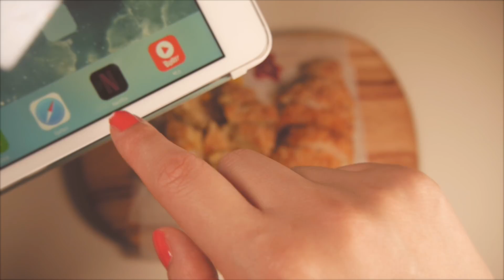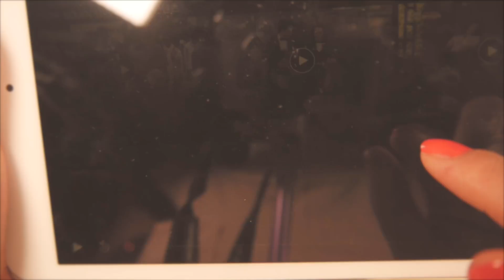ASMR. Beer and Croquette : Eating Sounds (No Talking)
00:47 Beer 맥주
04:32 Paper Crinkle Sounds 종이 소리
05:08 Cutting croquette 고로케 자르기
10:53 Eating Sounds 고로케 먹기

Camera : Lumix GX1 or Galaxy S6
Microphone : 3Dio Free Space
Recorder : Tascam DR-05